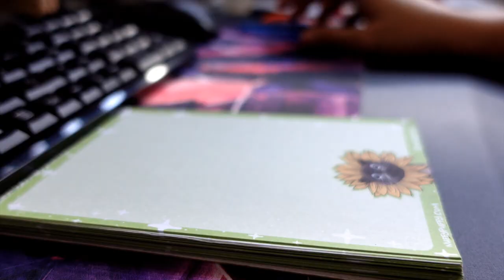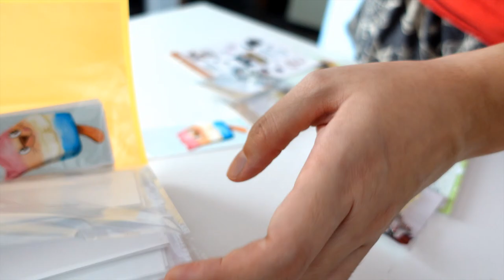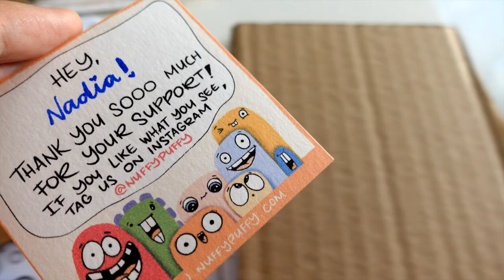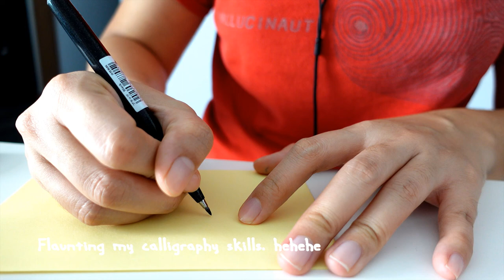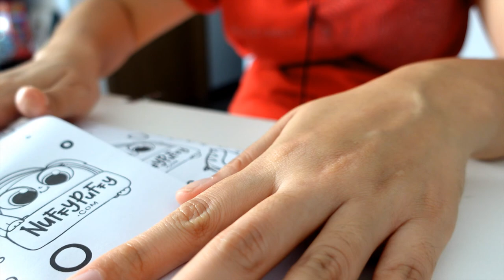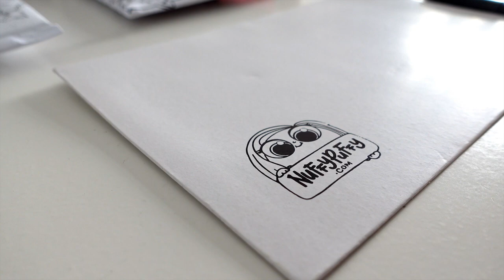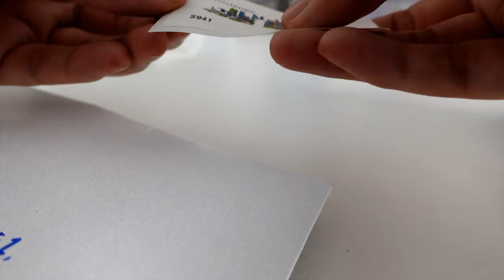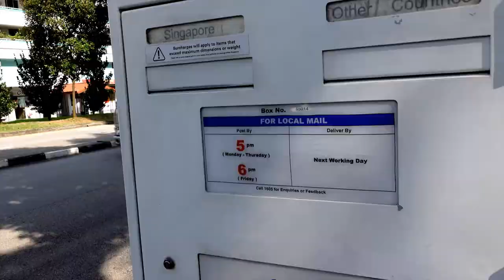STUDIO VLOG | Pack orders with me! + Tons of ASMR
Since I have some orders to pack, let me take you on a journey to my process. I pack all my orders with love and I am truely blessed to recieve so much support from my family, friends and followers from IG. From the bottom of my heart, thank you!! I hope you enjoy this video.

Thank you for watchinggggg and stay safe ya'll!

Love,
Nafisah

Time stamp:
00:00 Hey Everyone!
01:00 Writing Orders
01:57 Taking out charms
03:15 Pawsicle Bookmarks
03:40 Stickers
04:45 Writing on Thank you tags
09:15 Made my own Washi Strips
09:49 Just Packing
12:56 Clean up time!
13:57 Let's mail!